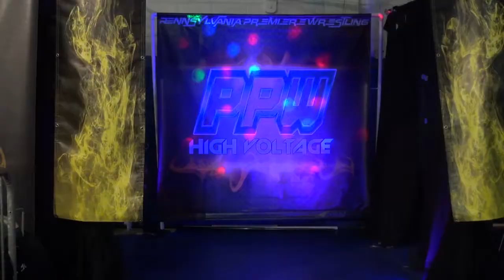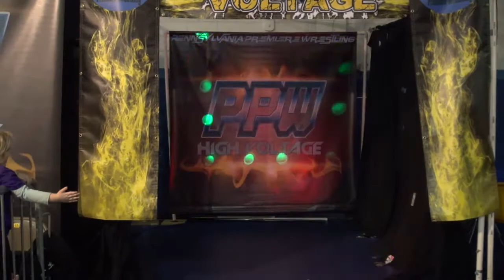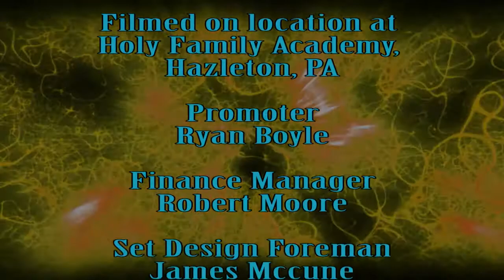PPW High Voltage Episode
PPW High Voltage filmed in Hazleton, PA at Holy Family Academy
Featured action of the episode:

WYLN Television Championship Match- Havoc vs Kekoa

Brandon Scott vs Jeff Jarrett